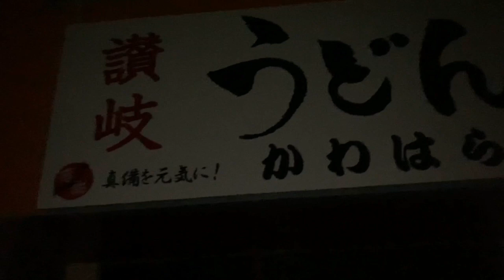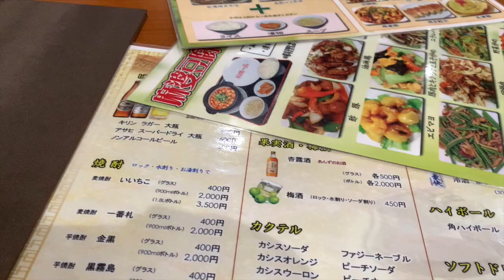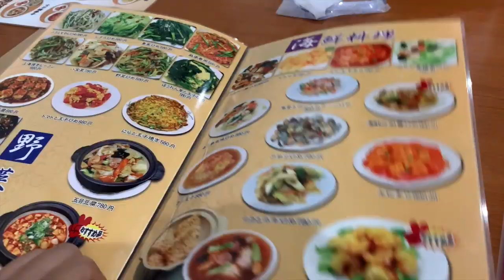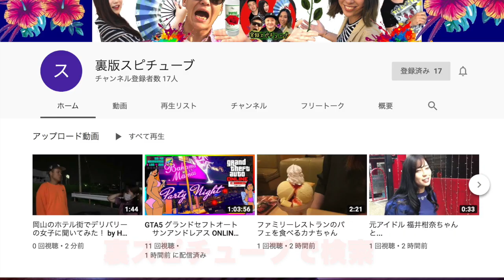岡山/真備にある台湾料理【コスパが最強の噂の店に行ってみた】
岡山県倉敷市真備町有井94
営業時間

11:00～14:30
17:00～23:30

日曜営業

定休日

木曜日の午後